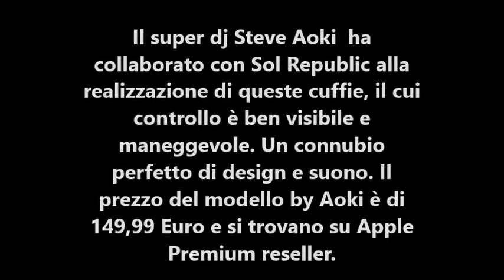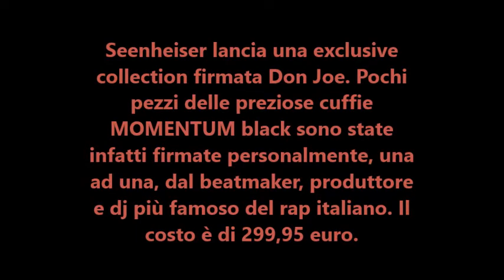Le 5 cuffie migliori al mondo by Lillo Tube